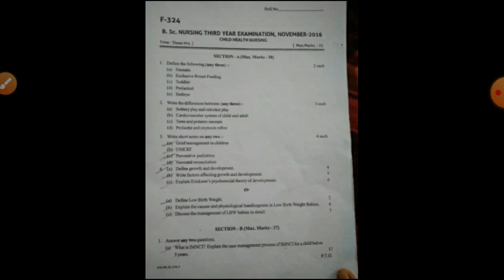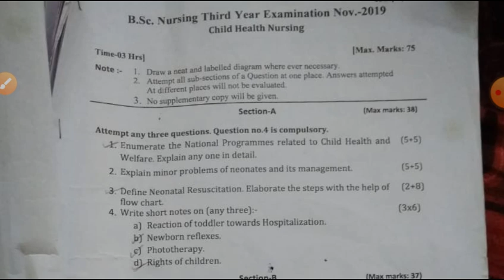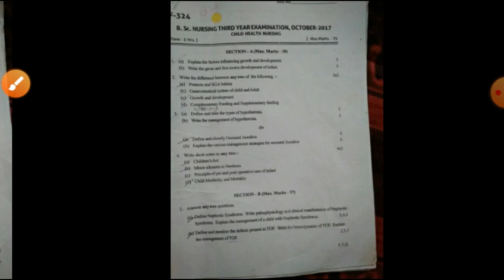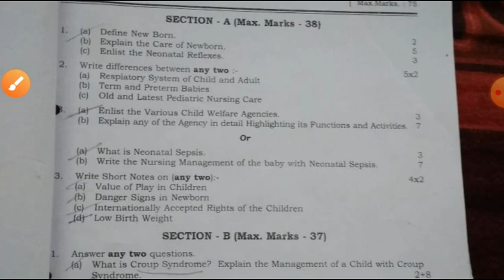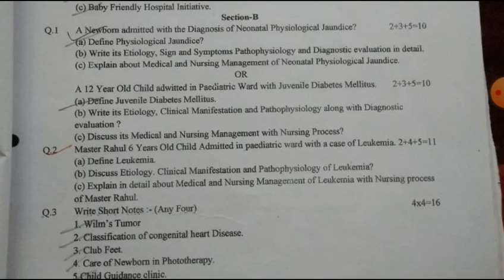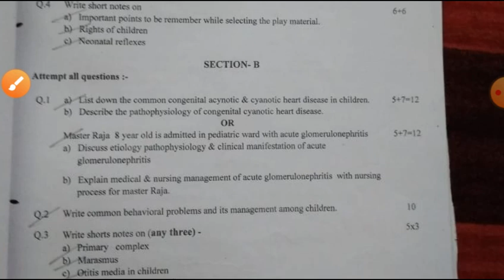Bsc 3rd year Child Health Nursing Question Paper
nutrition biochemistry microbiology
fundamental
computer English
Anatomy And Physiology Previous years question paper
Bsc nursing 1st year all subjects previous question paper available by vees nursing lecturers n jobs Community Health Nursing-II previous 5years question paper
Nursing Management Previosly 5years Question Paper
Bsc nursing 4th year previously year question paper available 2021
Nursing  Research And Statistics Bsc Nursing question paper
Bsc nursing previously 5years questions available for 4th year Bsc Nursing students Chhattisgarh obstetrics and gynaecology question paper
community health nursing 2nd
management and Nursing education
research and statistics question paper
by vees
nursing lecturers n jobs